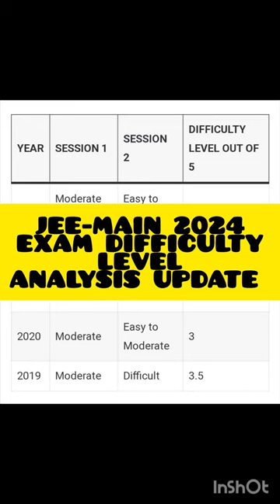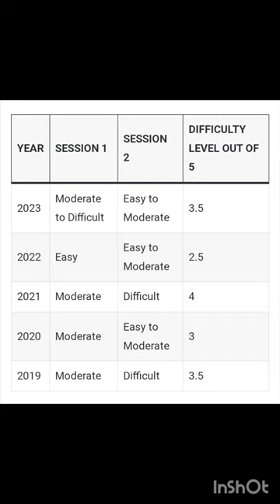JEE-MAIN 2024 💯 EXAM DIFFICULTY ANALYSIS 🤔 EASY OR TOUGH UPDATE